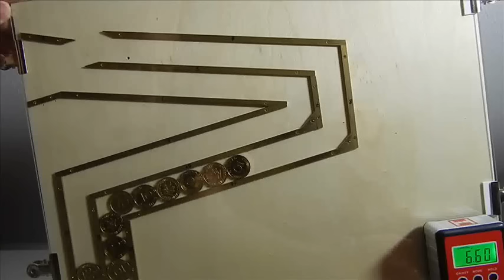Elektrobillard Replika Projekt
Münzlauftest an der Auszahlung
Video No 1